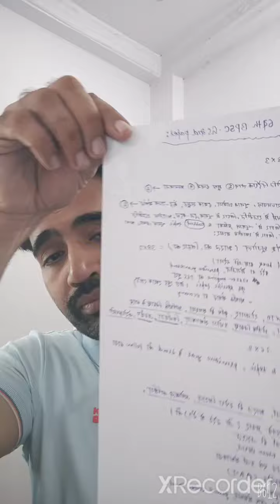67th bpsc GS PAPER-2|| guess topic and booklist